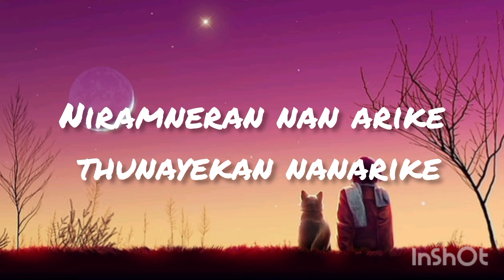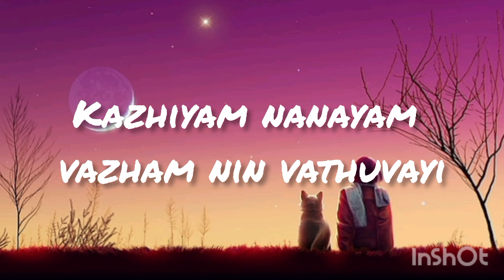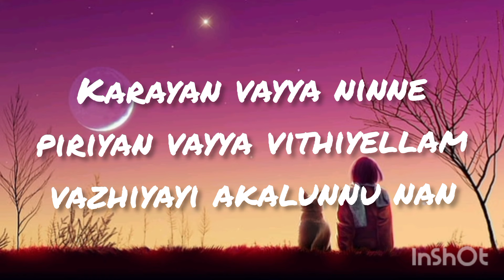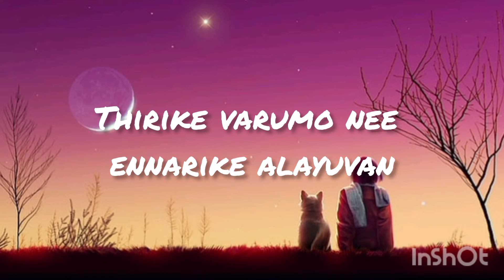Jupiter mazha song lyrics pleasesubscribe comment Nedha's vlogs#